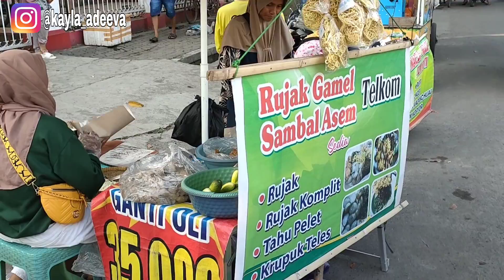TAKJIL RAMADHAN 2023 , MAKANAN VIRAL DI CIREBON INI BIKIN MATA MEREM MELEK 😱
Selain empal gentong, dan nasi jamblang, Cirebon juga punya makanan unik lain. "Rujak Gamel" .

Rujak yang terkenal pedas, gurih dan bikin nagih. Racikan bumbu yang terdiri dari gula merah, cabe rawit hijau, terasi, garam dan asam ini dijamin bisa bikin merem melek gaes.

Untuk isiannya bukan aneka buah-buahan gaes, tapi terong, labu, sayur kangkung, timun, kerupuk teles, sayur kol dan mie kuning di tambah banyu pindang (air pindang dari ikan).

Mau ikutan merem melek, langsung aja gaes tonton videonya sampai habis.

Bantu support youtube, IG dan TikTok Kayla Adeeva yah. Terimakasih orang baik 🙏.